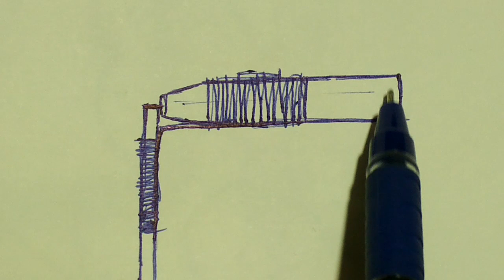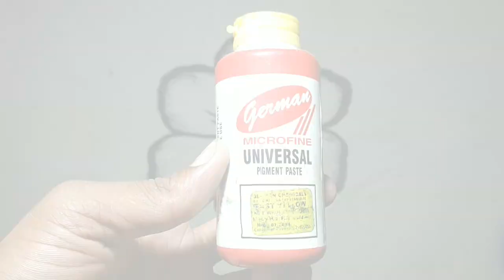Wedding spray machine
नमस्कार दोस्तो मैन इस वीडियो में बताया है एक पैन से कैसे स्प्रे मशीन बना सकते है।